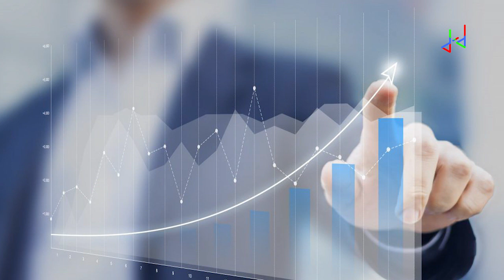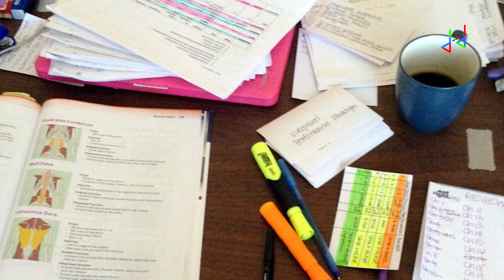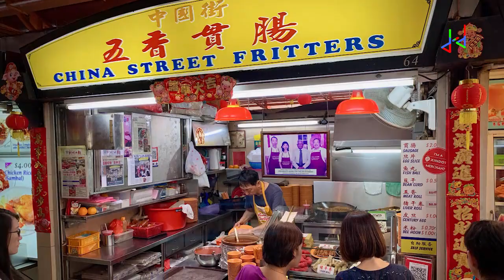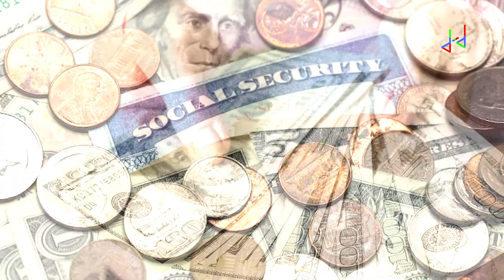ក្បួនរកស៊ី 6ចំនុច ដែលជនជាតិចិន តែងបង្រៀនកូនចៅ - How Chinese Do Business